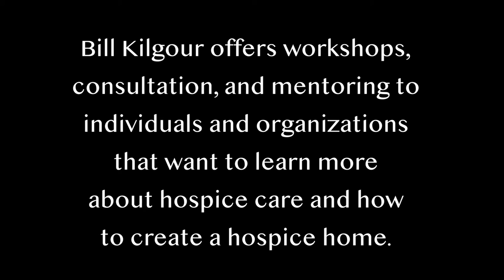End-of-Life Care for a Good Death | Bill Kilgour of Surrogate Son Hospice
Bill Kilgour of Surrogate Son hospice home in Concord, Vermont describes how personalized care can make dying easier for patients and their families. Kilgour provides workshops and lectures, consultation, and mentoring to individuals and organizations that want to learn more about how to create a hospice home.  To see the full interview, click on Surrogate Son, above.